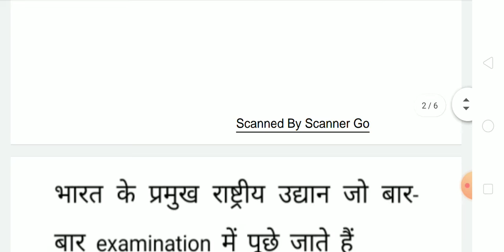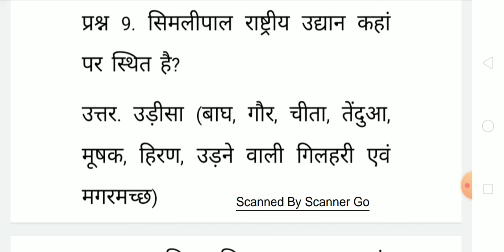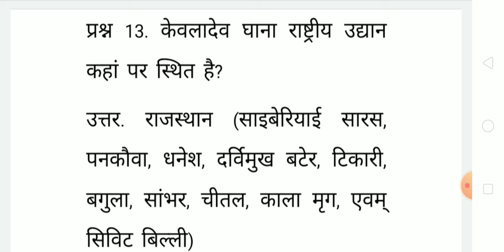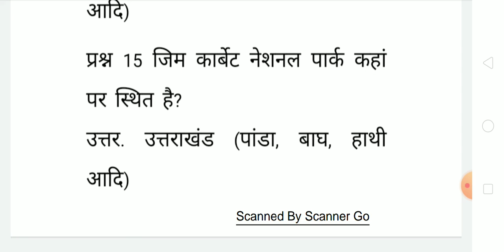Bharat ke Pramukh rashtriy udyan, भारत के प्रमुख राष्ट्रीय उद्यान, नेशनल पार्क, National park, SSC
Hello namaskar dosto maine iss video main agami examination le liye 15 bahut hi most important question ke bare main bataya hai.
     Dosto agar ye video aapko pasand aayi hai to aap video ko like aur share channel ko subscribe jarur ker Lena jisse ki aane wali video ki notification subse phele aapko milti rahe.

12. बखीरा पक्षी विहार

SSC
SSC GD
SSC GD Constable
SSC CGL
SSC CHSL
railway group d
railway NTPC
uttar pradesh gk for ssc
uttar pradesh sub inspector
general knowledge
general awareness
UPPSSC PET
uttar pradesh power corporation limited
UPPCL
banking
Bihar police
uttar pradesh police
and other competitive examination

Ravipratap8765

thank you,🙏🙏 my lovely YouTube family 😊😊😊.